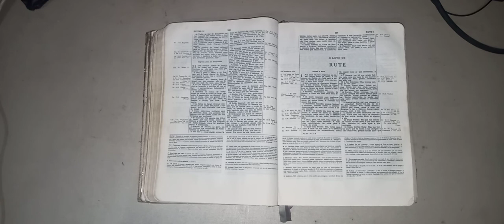INTRODUÇAO LIVRO DE RUTE